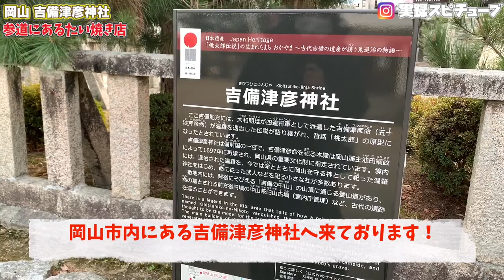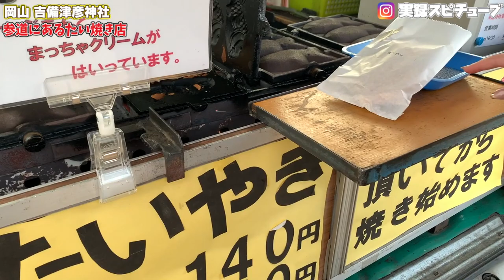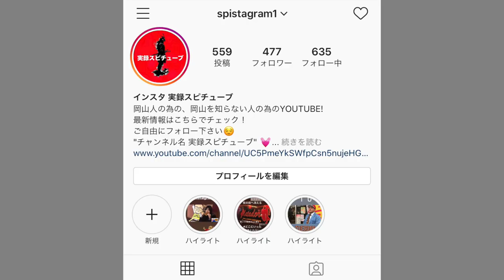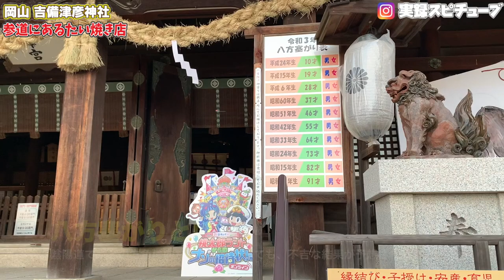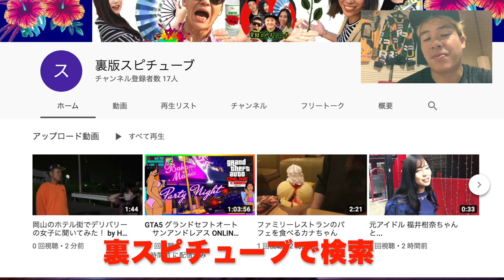岡山グルメ【吉備津彦神社のたい焼きの移動販売車】吉備津彦神社